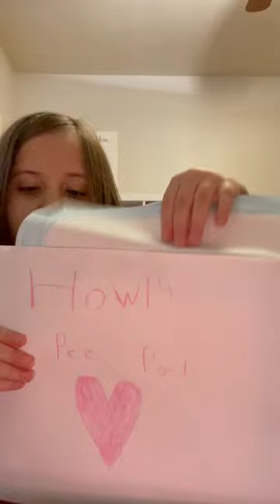Products for my arctic fox, Howl! (Just want to make it clear, these aren’t real.)